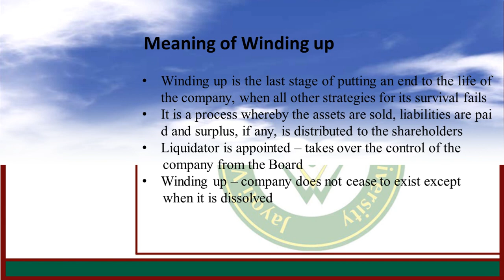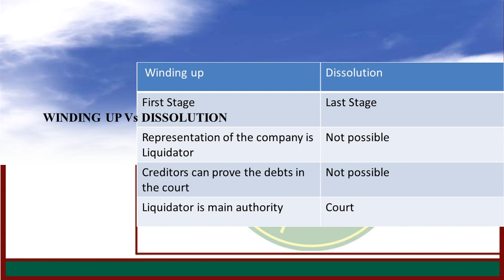winding up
Jv'n Devashree Awasthy- Jayoti Vidyapeeth Women's University- FLG